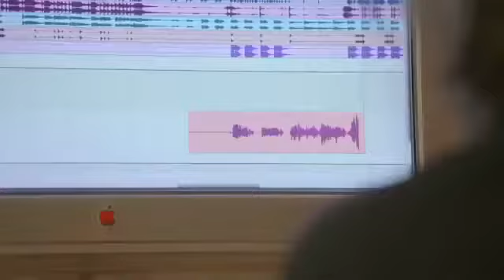Esposa de Lopez Obrador canta 'El Necio'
Beatriz Gutiérrez, esposa de López Obrador canta "El Necio" de Silvio Rodríguez Domínguez.